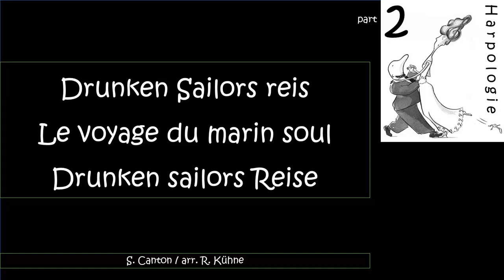02 Drunken Sailors reis - Le Voyage du Marin soul - Drunken sailors Reise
Harpologie part 2 play along tracks written by Sabien Canton and produced by Remko Kühne Harpology part 2 is available in Dutch, French and German. After the international succes of part 1, there had to be a part 2! And I am proud to present this book, a method for the Celtic harp including a play along CD. This method contains 10 lessons (48 pages) with all sorts of musical elements. Every lesson is made up out of four subjects: one musical performance piece with CD, one musical piece without CD, the subject ‘Brain Teaser’ which teaches you in a playful way about theory and the subject ‘Helpdesk’ in which the technique of playing the harp is displayed. Harpology has been on sale since september 2004 and has recieved a lot of appreciation from music schools and harp teachers all over Europe. All pieces have been arranged in a modern way by Remko Kühne. A variety of styles – from classical music to big band and reggae – are presented.